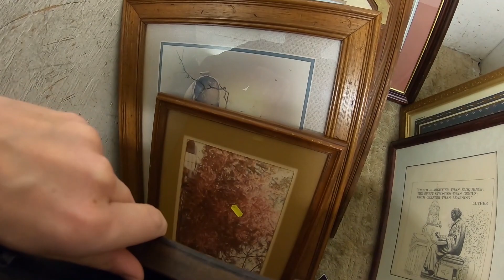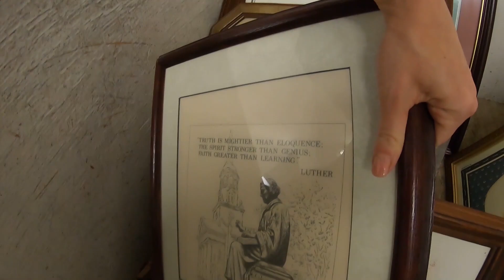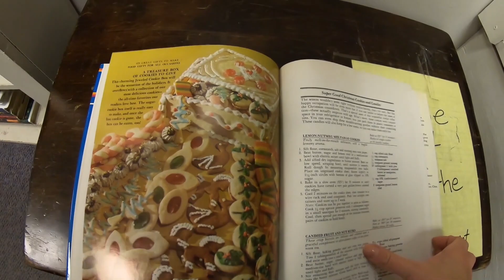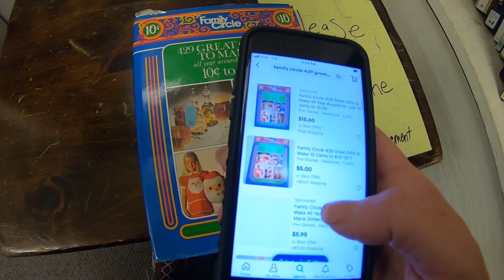Thrifting Ain't Easy... The Truth Is Told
Thrift Day. A lesson about thrifting & the realities of buying.